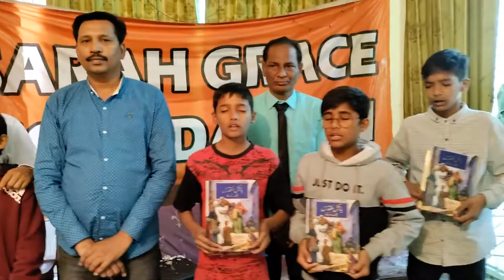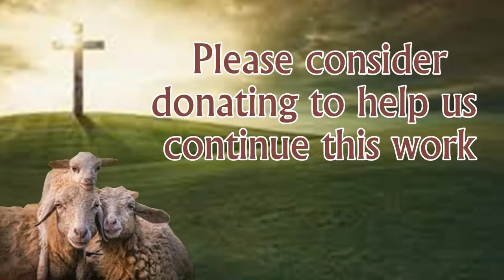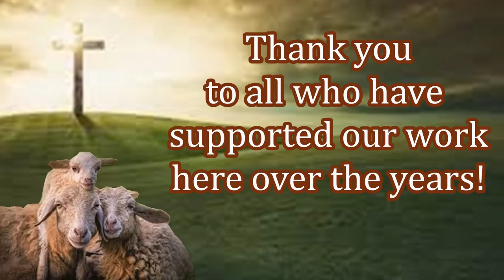New Believers Received Their first Bible!! Thank You Givers!!!